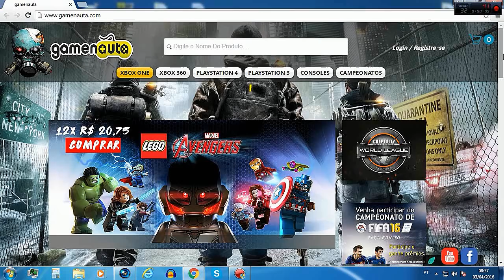Call of Duty Black Ops 2 -- Em busca do Dogs #26 Nao foi uma boa ideia trocar o Care Package :/